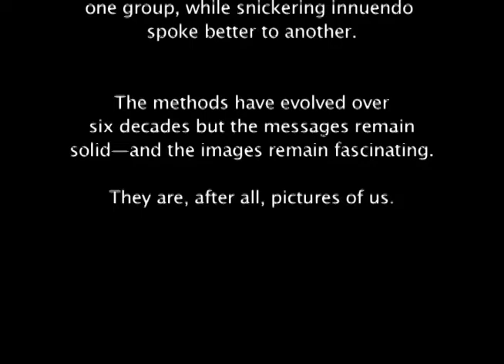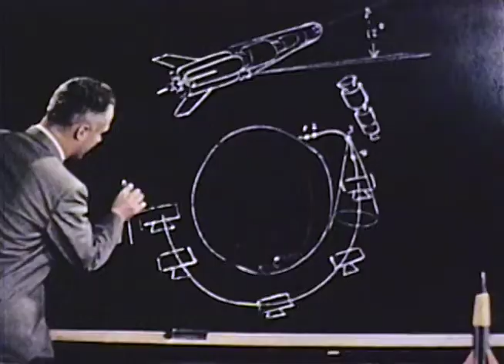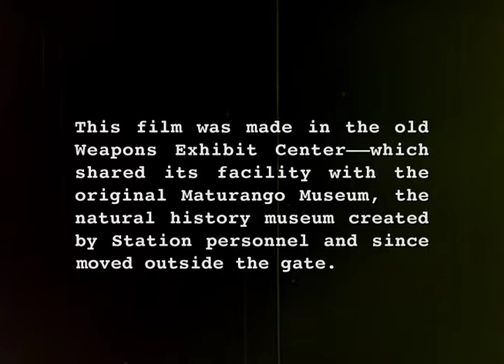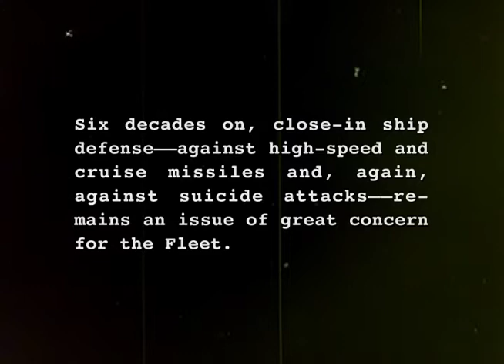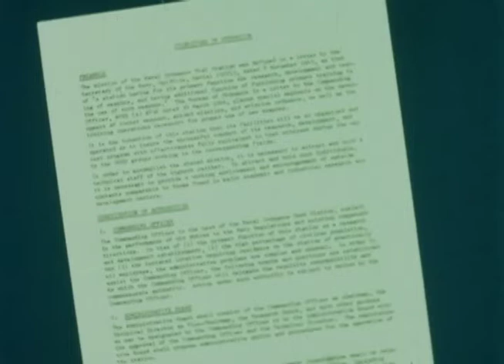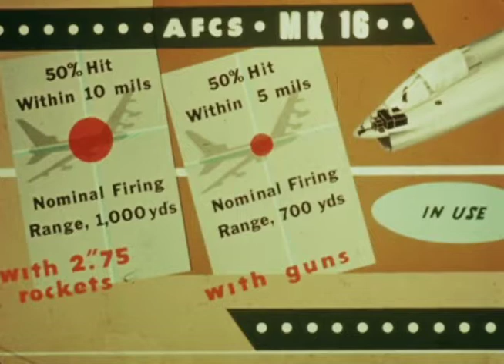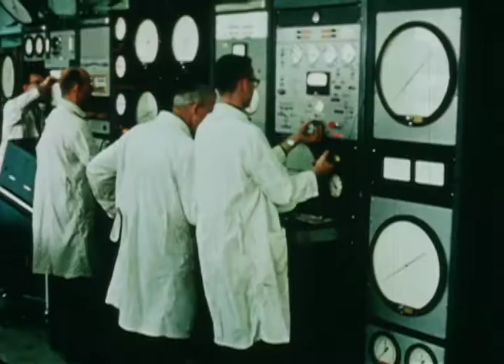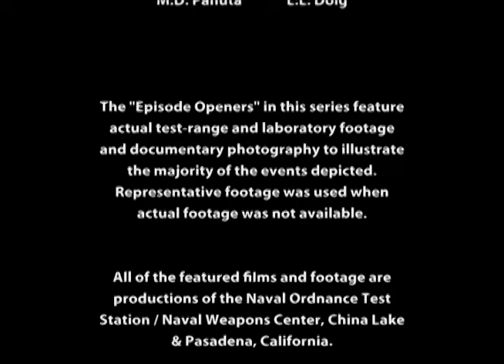Episode 1 of the Pictures of Us series titled “A station, having for its primary function . . . “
Episode 1 Pictures of Us Series:“A station, having for its primary function . . . “The featured films . . .
● The Founding of NWC (1973)  (featuring NOTS’ first skipper, RADM Sherman E. Burroughs, USN (Ret.))
● Project Coso Jr. (1945)  (re-edit of TMP-1, NOTS’ first formal technical film)  ● Twenty-Five Years of Naval Weaponry (1968)  (produced for China Lake 25th anniversary celebration)